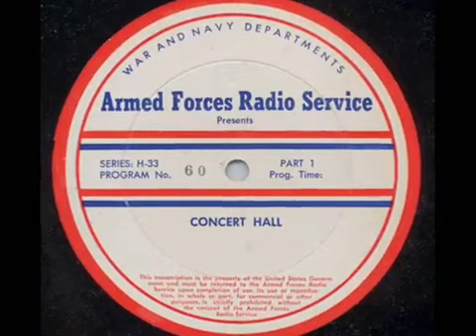CONCERT HALL with HELEN TRAUBEL & ROBERT CASSADESUS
Concert Hall broadcasts produced by the Armed Forces Radio Service.  Hosted by Hollywood legend Lionel Barrymore, the show featured selections of classical music from talented musical artists of the World War II era.